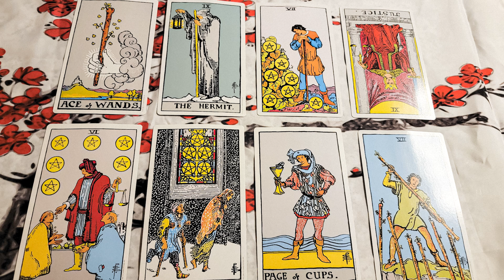Aquarius April 2022: Returning to Center & Creative Evolution~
I hope you enjoyed your April 2022 Aquarius forecast. 🔴🔴 Get the extended April 2022 Aquarius reading